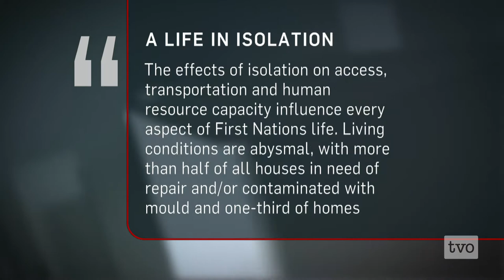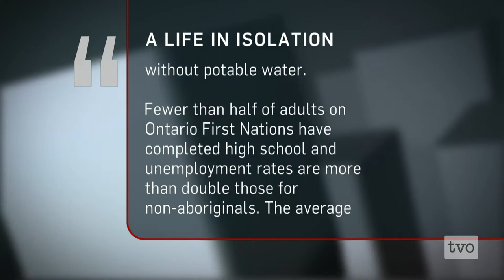Healthier and Wealthier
Michael Dan had an idea. If he could make indigenous Canadians living on reserves wealthier, might that make them healthier too? He joins Phil Fontaine to detail efforts to turn things around.